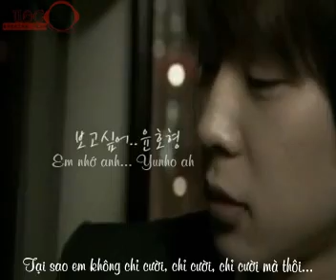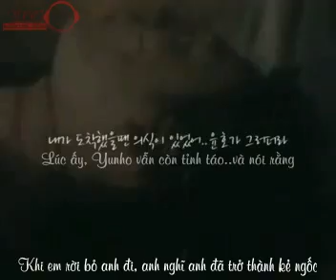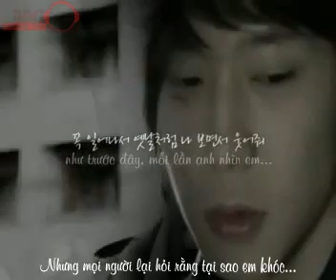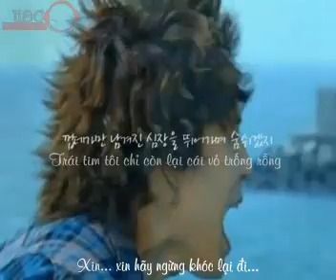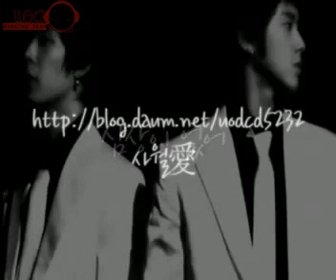[ TVXQ!'s Uncps vietsub ] No heart - HoChun ( Edited ver).avi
Translator : Helen chan, Pigbbong

Timer : only_Yunnie, Pigbbong

Encoder : Pigbbong

Source : 2u Baidubar